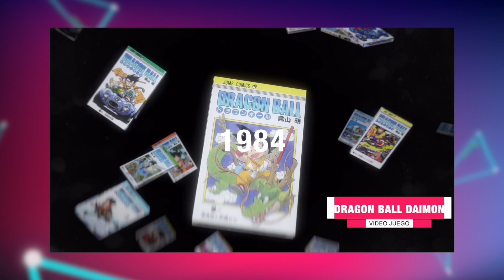NOTICIAS DEL MUNDO GEEK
Despedida de Akira Toriyama, película "El niño y la garza", Mario Bross 2, Kung Fu Panda, TED, GTA 6.